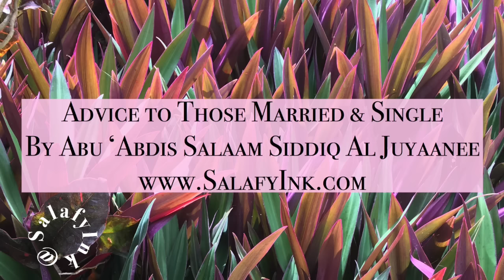Advice to Those Married & Single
By Abu ‘Abdis Salaam Siddiq Al Juyaanee